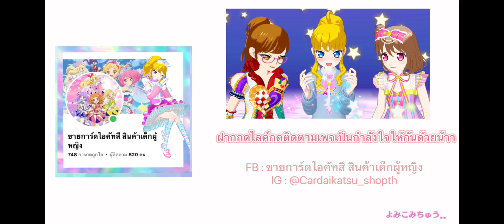Idol Land Pripara - Go PripriPu (44)